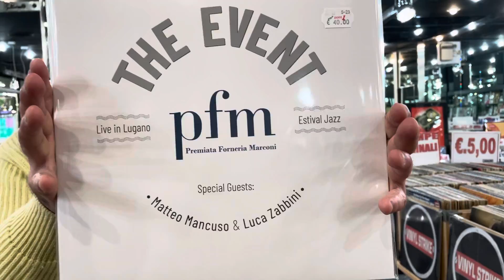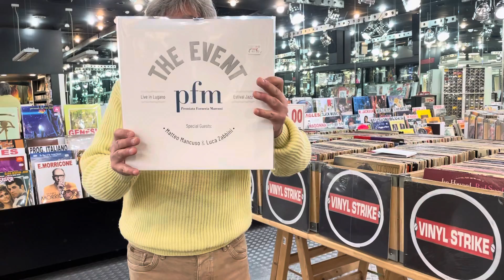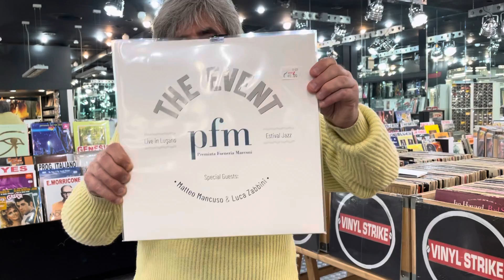PFM The Event, Live in Lugano